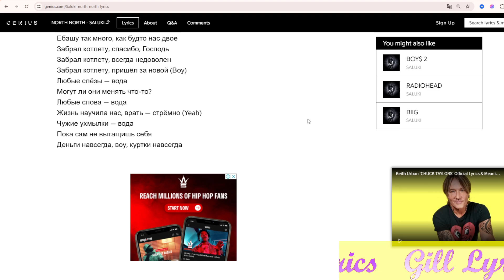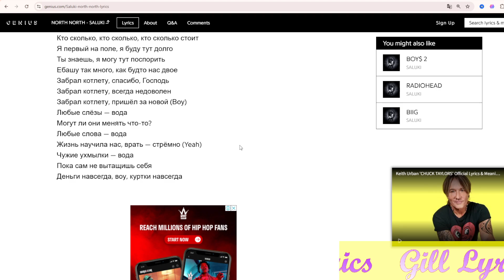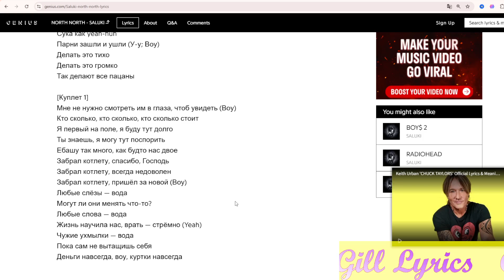SALUKI - NORTH NORTH Lyrics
Track 17 on BOLSHIE KURTKI

NORTH NORTH Lyrics
[Текст песни «NORTH NORTH»]

[Припев]
Мне нужен refund
Сука как yeah-huh
Парни зашли и ушли (Воу)
Делать это тихо
Делать это громко
Делать на раз, два, три
Мне нужен refund
Сука как yeah-huh
Парни зашли и ушли (У-у; Воу)
Делать это тихо
Делать это громко
Так делают все пацаны

[Куплет 1]
Мне не нужно смотреть им в глаза, чтоб увидеть (Воу)
Кто сколько, кто сколько, кто сколько стоит
Я первый на поле, я буду тут долго
Ты знаешь, я могу тут поспорить
Ебашу так много, как будто нас двое
Забрал котлету, спасибо, Господь
Забрал котлету, всегда недоволен
Забрал котлету, пришёл за новой (Воу)
Любые слёзы — вода
Могут ли они менять что-то?
Любые слова — вода
Жизнь научила нас, врать — стрёмно (Yeah)
Чужие ухмылки — вода
Пока сам не вытащишь себя
Деньги навсегда, воу, куртки навсегда

[Припев]
Мне нужен refund
Сука как yeah-huh
Делать это тихо
Делать это громко
Мне нужен refund
Сука как yeah-huh
Делать это тихо
Делать это громко

[Куплет 2]
Не ощущаю оттенков и сердце черствеет
Если не могу прямо, то мы пойдём через
Если не могу плакать, я сжимаю челюсть
Господь оставил нам верить — смело
Я сижу в отеле, считаю наличку
Это потом и кровью для близких
Тут таких сотни, тут таких тысячи, как я
Кто не спутал семья или блистер
Да, это за вас, кто не понял (Воу)
Тост за тех, кто не гонит
Не утонул в этом море
Кто остался в телефоне
Те, кто душой на свободе всегда (Гр-р)